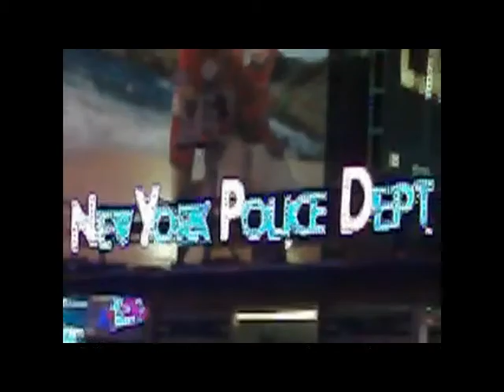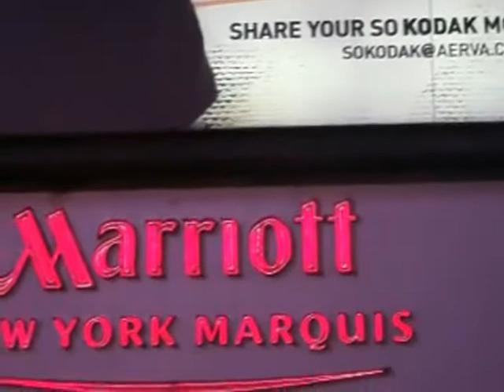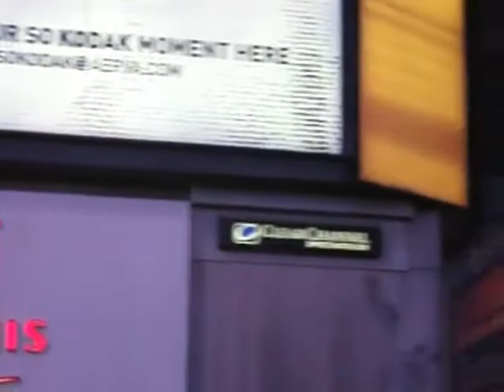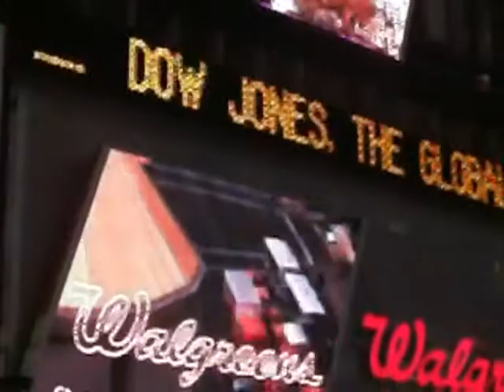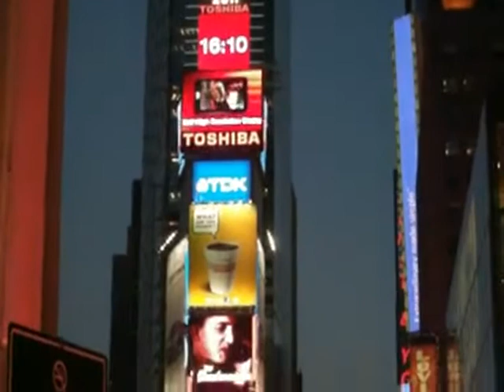Mian Ateeq Manhattan, Times Square, New York